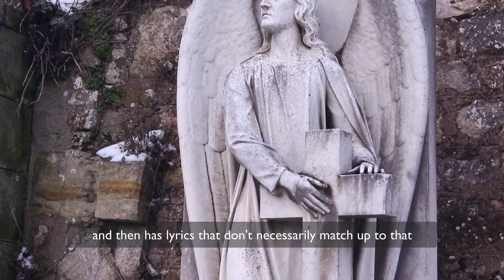60 Seconds with Liana Flores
The latest video from starTV's artist spotlight series. Here we talk to Liana Flores on her latest single 'Sign', delving into her approach to music production and her bossa nova inspirations for the track.

Shot along the Historic Harbour and Pier, St. Andrews
Shot by Calum Esler
Edited by Eden Igwe

Watch Responsibly.